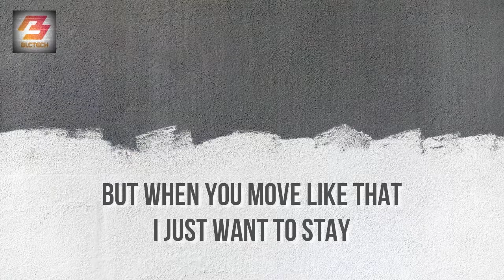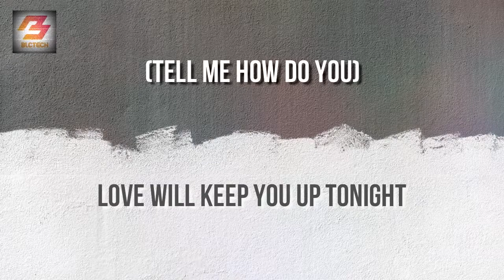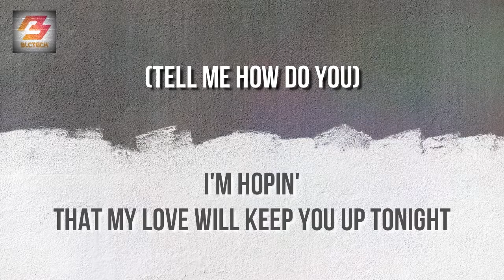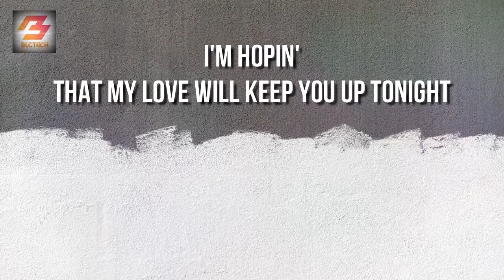Sam Smith - How Do You Sleep? (Instrumental Karaoke with Lyrics)